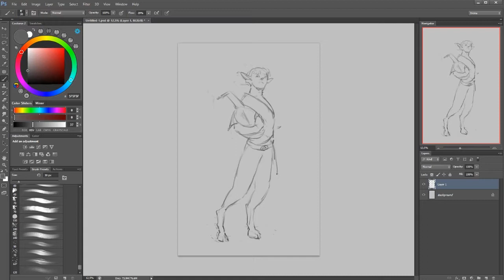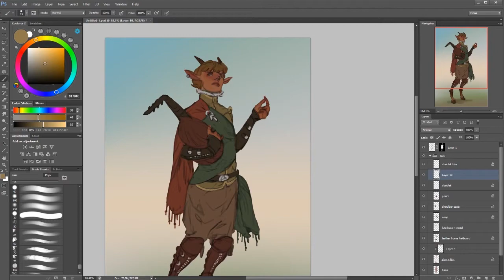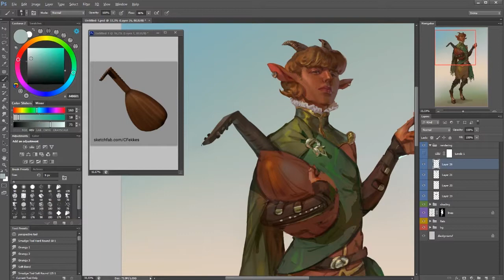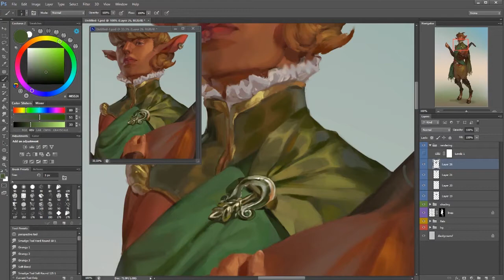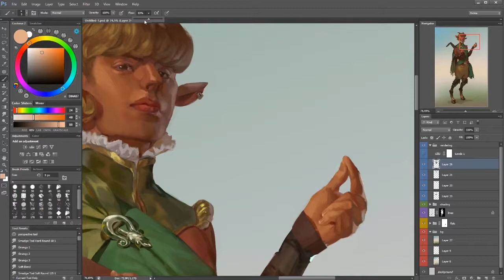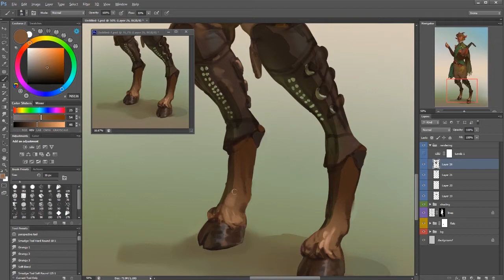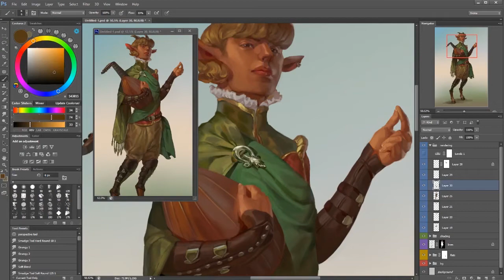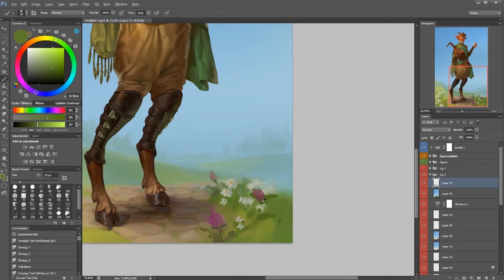Satyr Timelapse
I wanted to try my hand at painting again and figured a friend's DnD character to be the perfect victim, so here we are!

The lute reference I briefly used was made by Christina Fekkes on Sketchfab

📢📢 PRINTS! 📢📢

— Tools used —
Photoshop CS6
Wacom Intuos Pro graphics tablet
OBS (for recording)
Adobe Premiere (for editing)